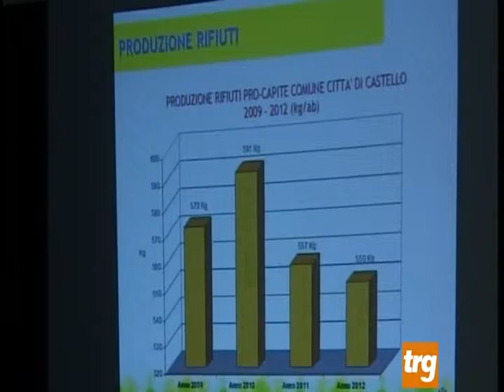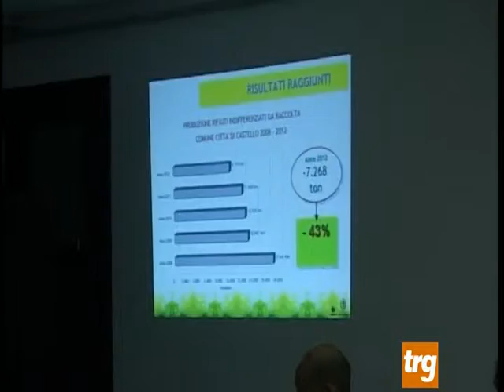Incontri pubblici sulla Raccolta Differenziata